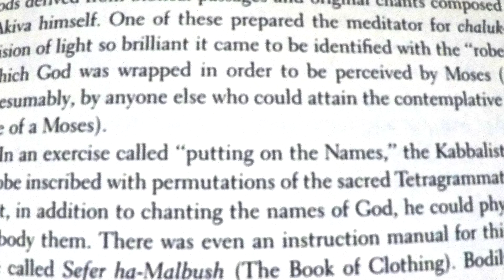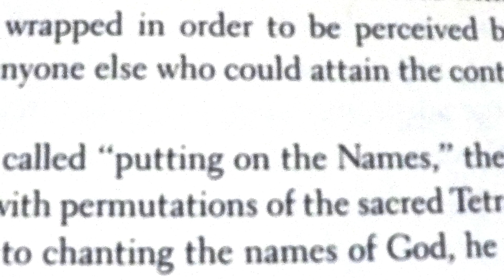Embody the Logos